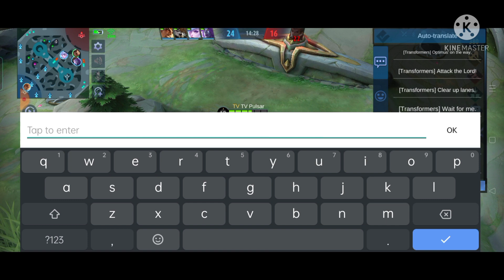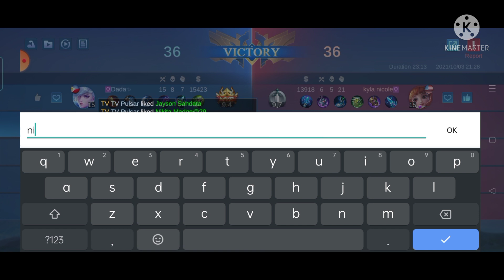MLBB Paquito new skin (Underground Boxer) Gameplay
Follow me on MLBB so we can play together, ID: 1775961